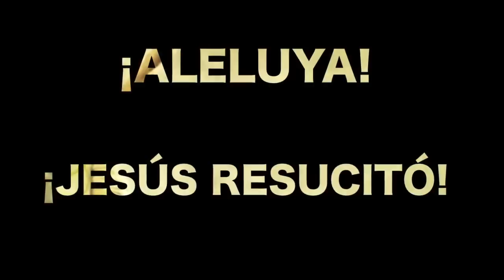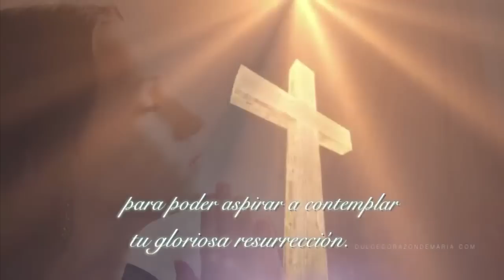¡Cristo ha resucitado! ¡Aleluya! ✞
Narrado por:
(¯`v´¯)
 `·.¸.·Dios Te Bendiga
Candy

La Resurrección de Cristo: Triunfo sobre la muerte y el pecado

Sí, Jesucristo vive. ¡Aleluya! A la muerte ha vencido. ¡Aleluya! Pablo escribe: "El cual fue declarado Hijo de Dios con potencia, según el Espíritu de santidad por la resurrección de entre los muertos. . ." (Romanos 1:4).

Cristo ha vencido a la muerte para siempre y con su resurrección nos ha traído la paz, la alegría, el gozo, la vida eterna.